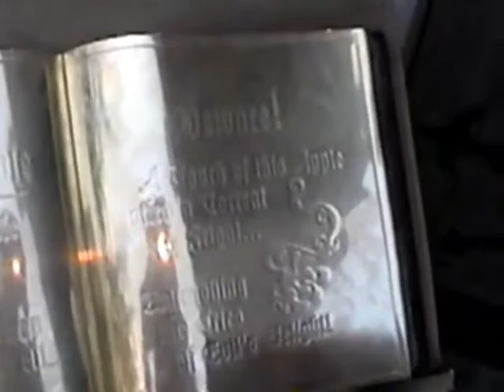Viaje a Disneylandia 2002 Ximena,Abraham,Abuela Elvira,Lulu